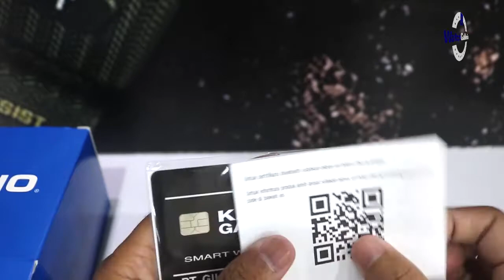JAM TANGAN CASIO GENERAL MTP 1214A 2AVDF / MTP-1214A-2AVDF UNBOXING - GROSIRJAMTANGAN.COM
Hi guys, kali ini kita akan menampilkan Casio General MTP-1214A-2AVDF

Spesifikasi:
Brand: Casio
Model No.: MTP-1214A-2AVDF
Series: General
Gender: Men's
Garansi: Garansi Resmi 1Tahun PT GAP